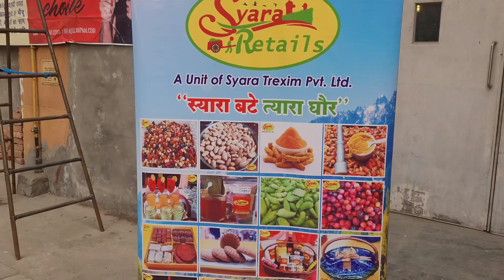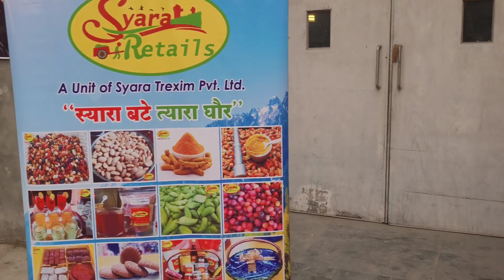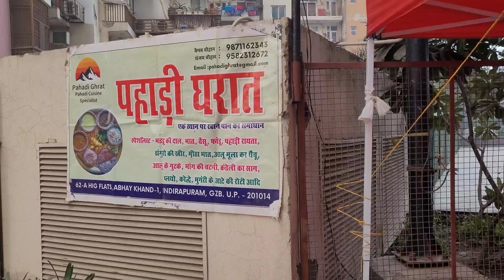Cloud 9 Indirapuram मे उत्तराखंड का रंगारंग सांस्कृतिक कार्यक्रम